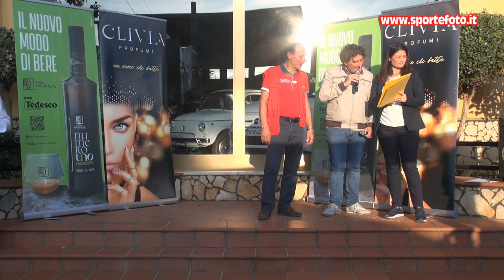Raffaele Pagano - 6` Slalom Citta` di Oppido Mamertina (RC) 16-10-22